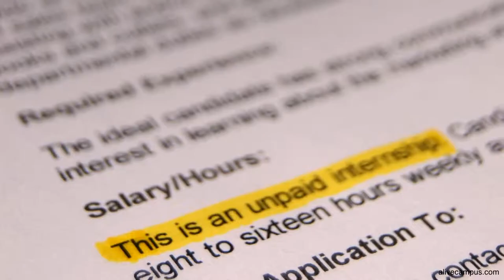Dress Appropriate And Other Tips To Be A Super Intern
These days you need more than a degree to get hired for your first job. An internship is a definite must on your resumé and our business vlogger Jeremy is with us on IntoBusiness to tell us the do’s and don’ts during your internship.

Doing an internship does not only increase your chances on getting the job you want, it will also give you more confidence in the work field. An internship will help you find out if you are heading in the right direction and if you are suited for a job in the field. To make sure you get the most out of your internship, watch the vlog by our business expert Jeremy. This Ozzie will provide you with some useful advices, of which dressing appropriate is one! May seem strange, but you don’t want to know how some intern dress up for the occasion, that is suited for anything BUT the office!

Not interested in working for a boss but want to start your own business? Watch Jeremy’s vlog on tips for young entrepreneurs.